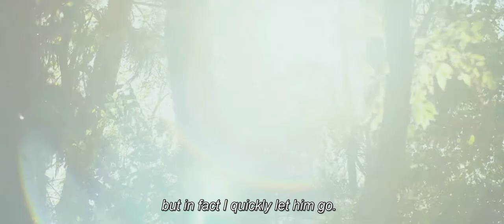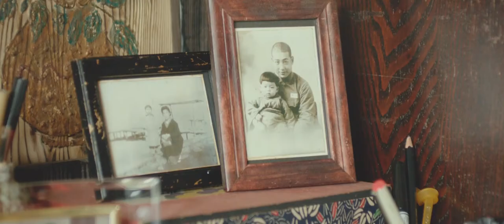Sweet Bean (2015) Tape Recording scene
Tape Recording scene from Sweet Bean (2015). Directed by Naomi Kawase

I own zero copyright. Go and buy this film.